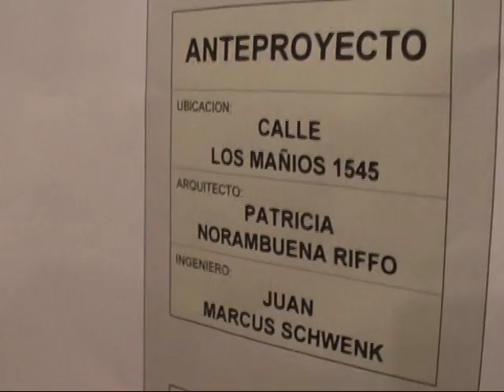Diputado Enrique van Rysselberghe junto a Subsecretario Interior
Invitado por el Diputado Enrique van Rysselberghe, el Subsecretario del Interior, Rodrigo Ubilla, recorrió los cuarteles de bomberos que se vieron afectados por el terremoto en Concepción, Chiguayante y San Pedro de la Paz.